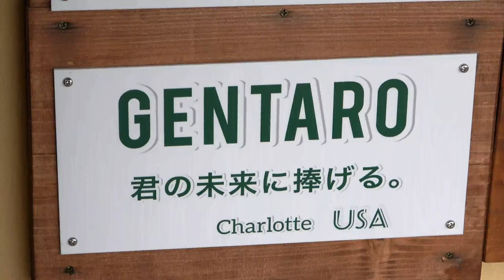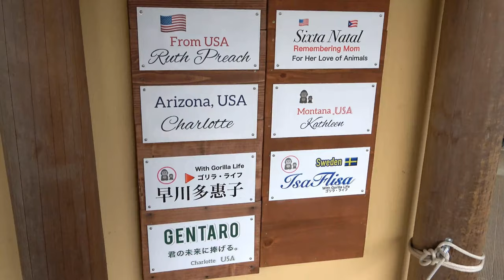Gorilla★Found! Papa Gorilla's shoulders are covered with messy bed head. 🅷🅾🆃 KyotoZoo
Upon closer inspection of Momotaro's shoulders, I found that he has a messy bed head as well as his usual head. It is a small discovery, but I am pleased with it all by myself. Probably, no one would pay attention to such a spot.
2022/12/27    Filming date

JapaneseZoo
Taipei zoo
台北市動物園　↓↓↓